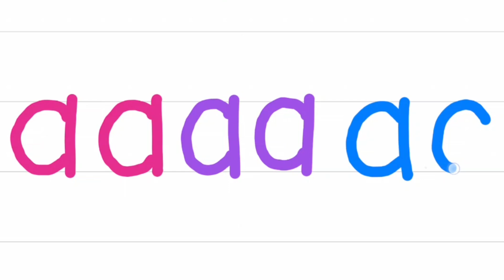a harfini öğreniyorum - Yeni Müfredat A nın yazımı - a harfinin yazılışı - ANETİL a harfi yazılışı